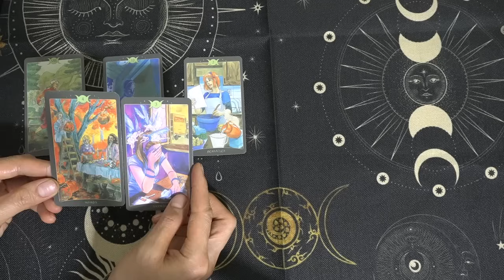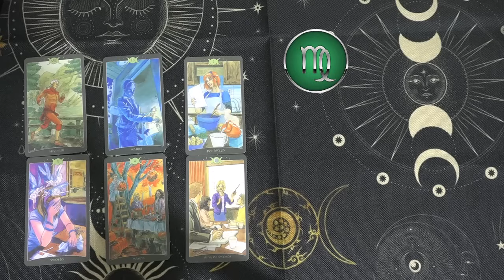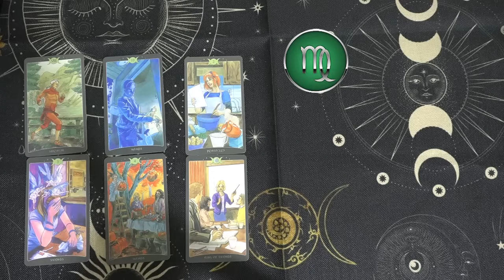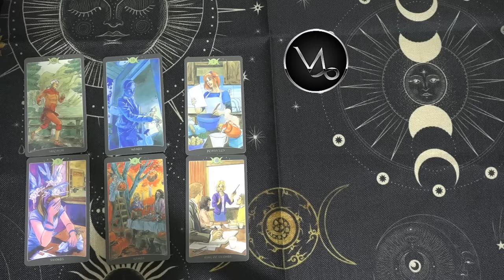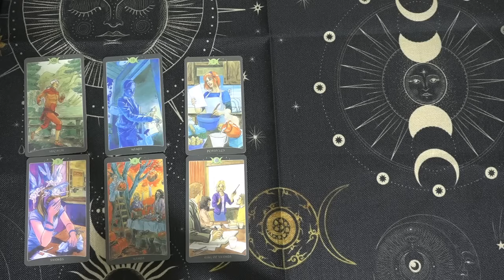Mhoni Vidente 18 de Noviembre✨Horóscopo y Predicciones✨¡Gran augurio!Tu gran suerte está comenzando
Mhoni Vidente de hoy 18 de Noviembre:
♈ 08:50  Aries
♉ 12:05  Tauro
♊ 15:19  Géminis
♋ 18:40  Cáncer
♌ 22:03  Leo
♍ 25:06  Virgo
♎ 27:58  Libra
♏ 30:55  Escorpio
♐ 34:02  Sagitario
♑ 37:20  Capricornio
♒ 40:23  Acuario
♓ 43:16  Piscis